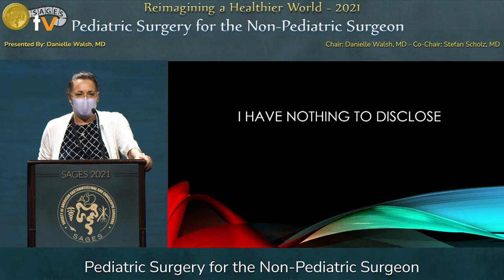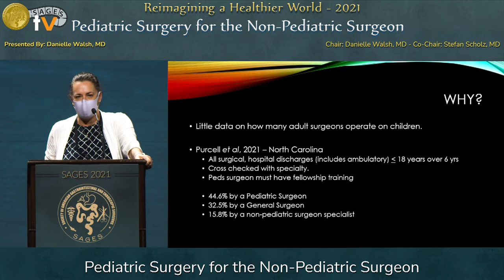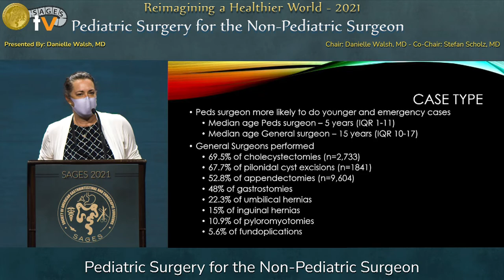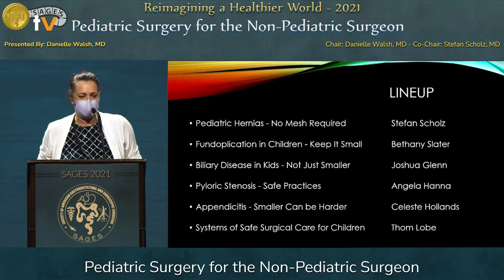Introduction to Pediatric Surgery for the Non-Pediatric Surgeon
This talk was presented by Danielle Walsh, MD during the “Pediatric Surgery for the Non-Pediatric Surgeon” session at the SAGES 2021 Annual Meeting on August 31, 2021